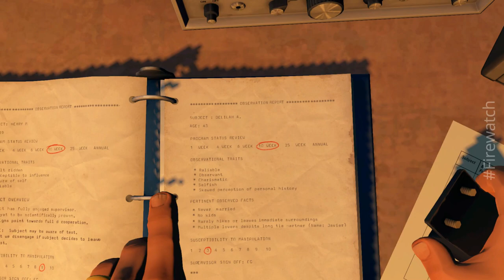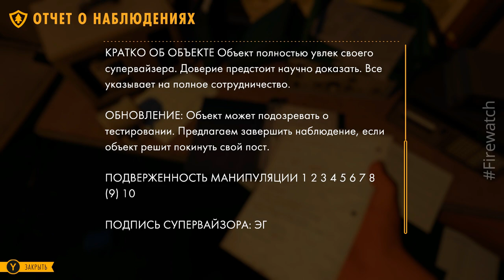Firewatch / Лесник / День 77 - 78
Тайна наблюдателей за Генри и Делайлой вот-вот будет раскрыта! Что же происходит на самом деле? Что скрывается за периметром неприступного ограждения? Пора все наконец узнать!